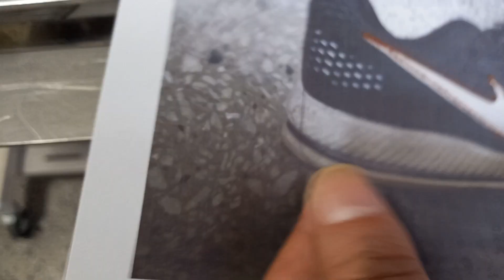일제 패턴미싱 나이키 로그 테두리 재봉 영상 공업용외 기종 다수 보유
고객 의뢰품으로 재봉이 입력이 쉽워요 나이키 입력 시간 2분 미만
10.6 싸이즈로 마음대로 입력 가능 해요

삼봉 영상

유튜브 오버록 영상

엘나 240미싱

juki 오리지날 일제 풀셑트 퍼팩트 간도메미싱 1850 바텍 고인찌성능 최상급 외 패턴미싱 바스미싱 640사절 삼봉사절 각쌍침사절 마루닥꾸 토니스쿠이 타푸미싱 고장없는 엘나미싱

미쯔비씨 패턴미싱 가죽 재봉 ,청바지 원단 재봉  mitsubishi sewing plk

싸이즈 10.6

사용 영상
초고속 3초 컷

청 원단

통 가죽

기타 기종 별 유튜브

부라더사절기미싱 중고 외

쌍침 사절 페가사스 니혼오버록 썬스타미싱 부라더미싱 엘나미싱 토탈 전국 딜러

가정용 중 가장 튼튼하고 고장없는 스위스 엘나미싱 유튜브 영상 종류별 삼봉 니혼오버 인터록 다수 기종

각각 따로 판매 가능 해요

싱거 박물관용  해드만 30만원
부라더미싱 다리 10만윈
스위스 엘나미싱 20만원
문의 010-구이공칠-칠오공팔

간사이 마루닥꾸미싱 일제 (썬스타미싱 부라더미싱 엘나미싱 총 딜러)
간사이 마루 닥꾸일제미싱  노루발 에어 자동 올림 장치 장착+ 썬스타 컨트로 박스 장착 +위치 검출기 장착형   유튜브 실제 영상 참조 하세요
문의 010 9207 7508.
010-구이공칠-칠오공팔
부라더 사절기 국산 737 413 동일 품목 모델이라 해도 여기선 제품
테스트를 하기 때문에 시중 저가 판매 제품과 비교 하시면 곤란해요
테스트 검증 제품 바로 사용 가능하지만 테스트 해도 여러번 반복 작업을 하는 이유는 그많큼 제품 성능과 연관이 있습니다.

옆에 가정용미싱은 힘이 좋고 바느질 땀이 이쁜 엘나미싱 120 모델이며
엘나2000 모델은 조금더 성능이 좋아요

엘나 264모델은 스위스에서 설계되며 부품은 일제로 태국에서 완성하여 성능은 공업용 보단 스피트가 조금 느릴뿐 하루 의류100벌 생산은 가능합니다.,
좌측 엘나664프로는 성능이 조금 더 좋습니다.
특가 문의 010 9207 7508

엘나264 오버록 영상 참조하세요

640 왕가마 종류별

미싱스토리 640  55
썬스타미싱 640  많이 사용 하거 55
썬스타미싱 640  적당히 사용 한거 60
썬스타미싱 640  a급 75
썬스타미싱  640  사절 헤드 모터만 90
썬스타미싱  640  사절 조립형 125
썬스타미싱  640  사절  특 a급 150
썬스타미싱  신품 상담

썬스타미싱 패턴 sps 1306

싸이즈 큰 제품도 있습니다

원